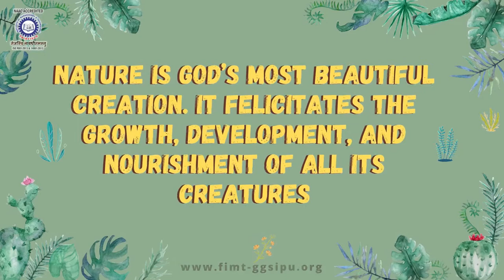Green India | Clean India | Plantation Drive | Fairfield Institute of Management & Technology | FIMT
🔵शाश्वतम् : NSS UNIT OF FIMT🔵
Green India Clean India
"We have not inherited this planet from our ancestors but we have borrowed it from our future generations".